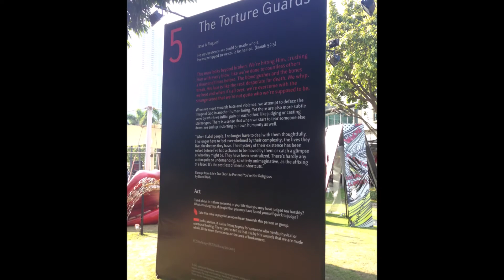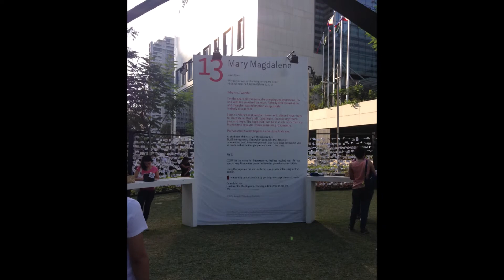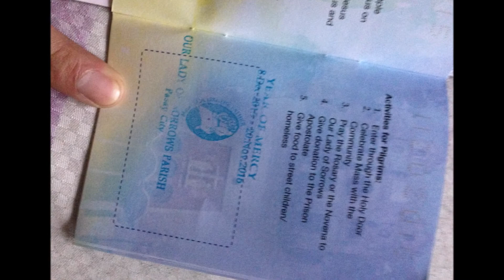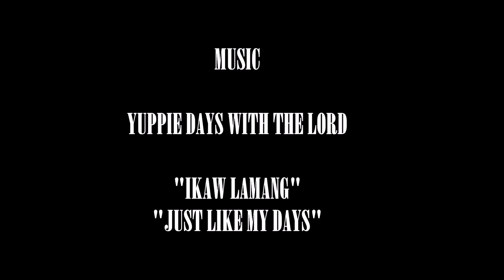DAYS SONGS - IKAW LAMANG / JUST LIKE MY DAYS - HOLY WEEK STATIONS OF THE CROSS VISITA IGLESIA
- STO NINO CHURCH MANDALUYONG

- BGC GROUNDS

- MALATE CHURCH
- BINONDO CHURCH
- QUIAPO CHURCH
- INTRAMUROS

SONGS BY BOB YULO
USED FOR INSPIRATIONAL PURPOSES ONLY